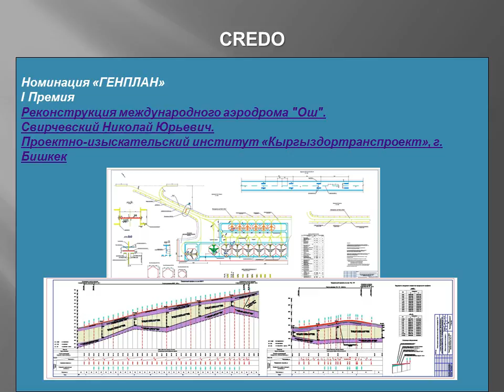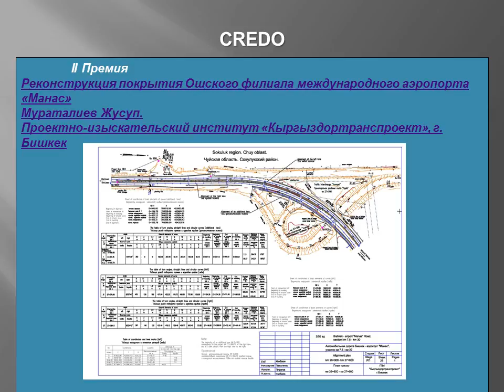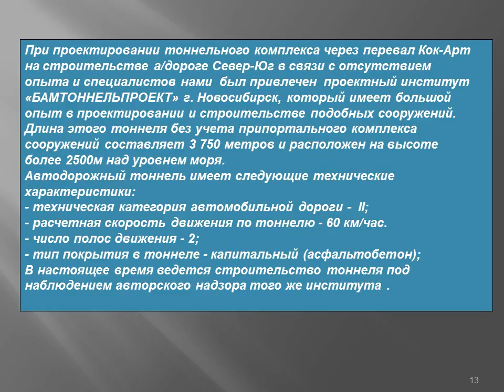Кыргызстан. ГП Кыргыздортранспроект